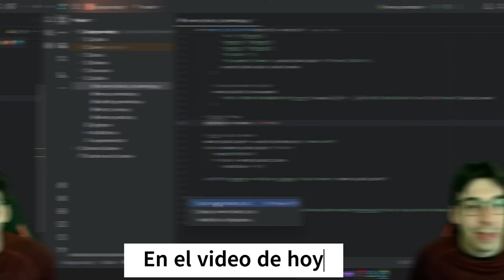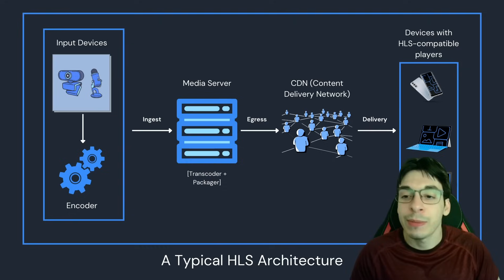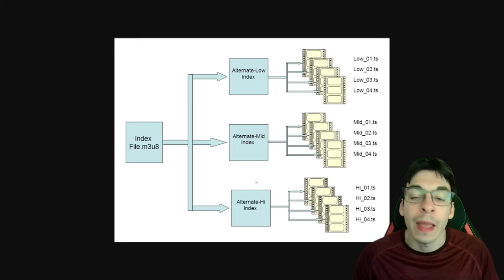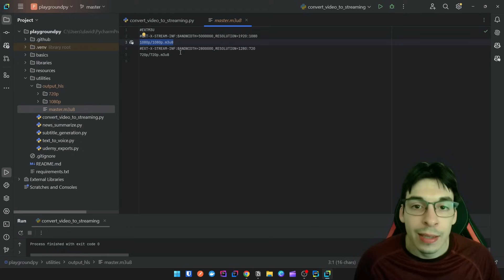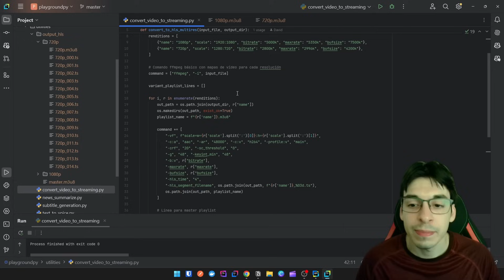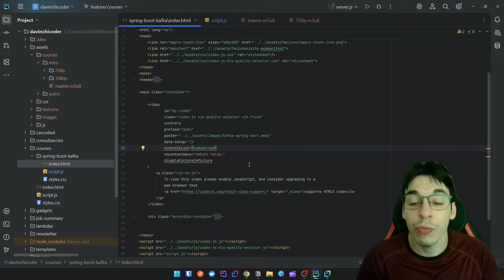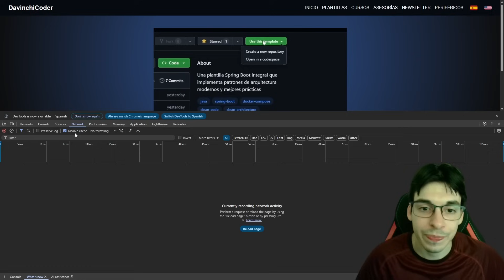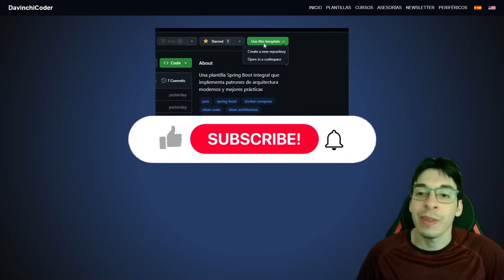Como Servir Videos en STREAMING Desde Tu BACKEND !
¿Quieres aprender a *servir videos desde tu backend* como hacen plataformas tipo YouTube, Netflix o cualquier LMS?

En este video te explico paso a paso cómo implementar *streaming de video* en tu aplicación backend, desde la estructura de los archivos hasta cómo se entrega el contenido al usuario de forma progresiva.

Verás cómo funciona el formato `.m3u8`, cómo se divide el video en fragmentos y cómo debe responder tu backend para garantizar una reproducción fluida y eficiente.

Ideal si estás montando una plataforma de cursos, un sistema privado de video o simplemente quieres entender *cómo se hace el streaming profesionalmente desde el servidor*

*ENLACES*

*SIGUE APRENDIENDO CON MÁS CONTENIDO GRATUITO*

*CAPÍTULOS*

00:00 Introducción
00:52 Arquitectura del streaming HLS
04:21 Cómo se fragmenta un video para streaming
06:10 Convertir de MP4 a M3U8 con Python
12:10 Dependencias para reproducir Streaming desde el Frontend
16:10 Ejemplo reproduciendo video y mostrando al detalle funcionalidades